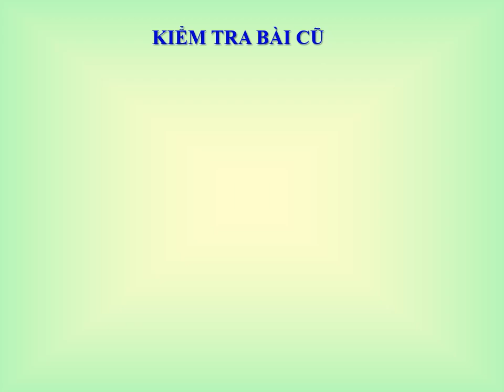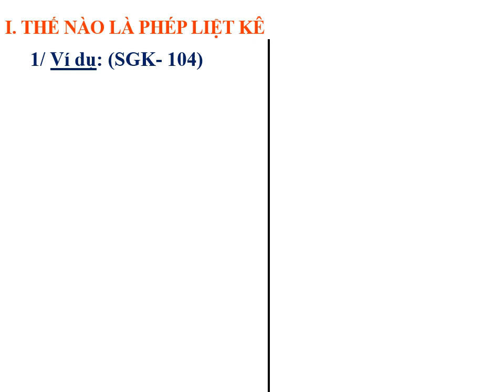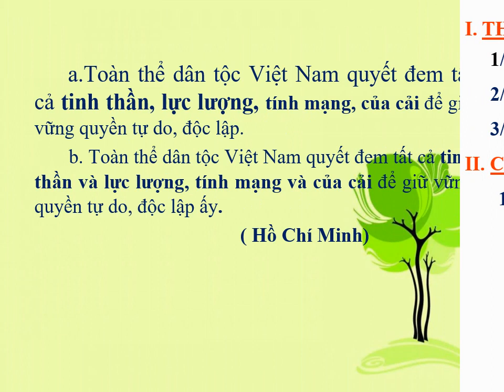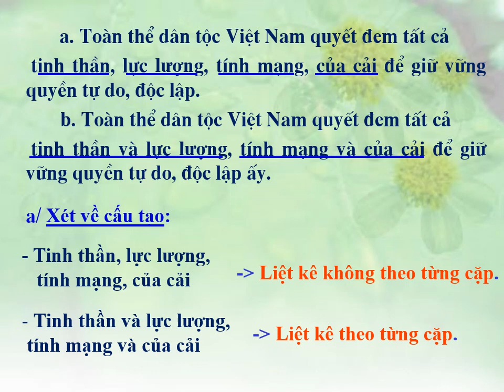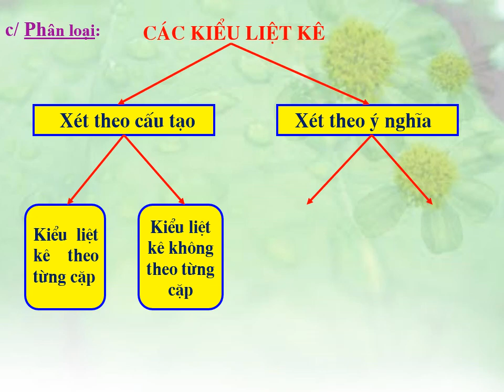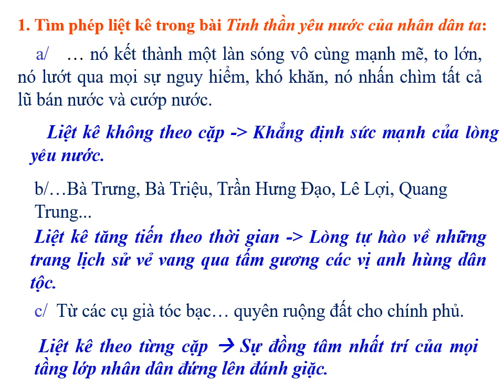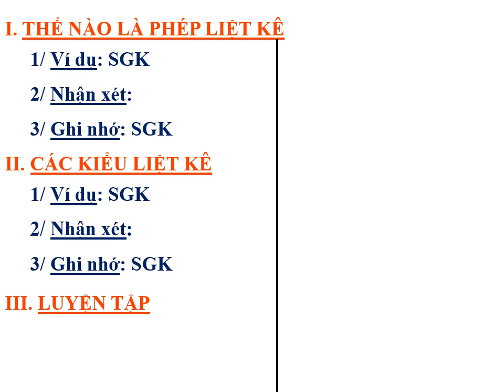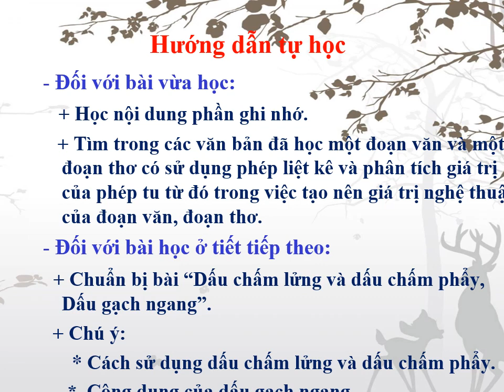Bài giảng môn Ngữ văn 7 - Bài 28 Liệt kê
Bài giảng của đồng chí Nguyễn Thị Thu Phương - Giáo viên trường THCS Sơn Cẩm 2